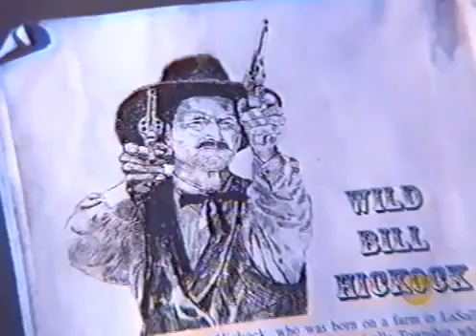Purgatório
Faroeste-Bom filme, qualidade de vídeo + ou - .